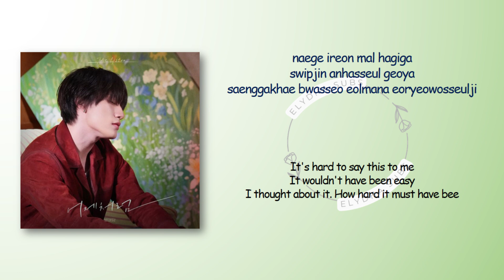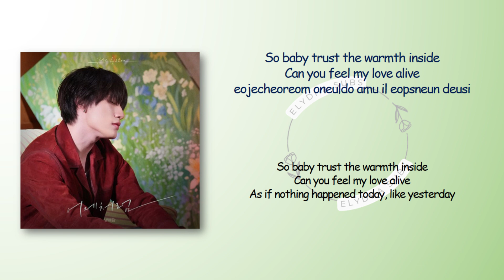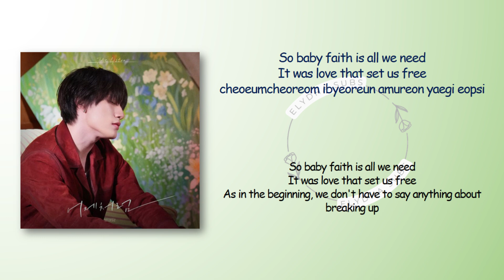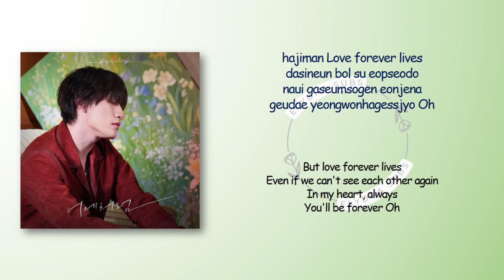Bang Yedam – Like Yesterday (어제처럼) [RomIEng Lyric]